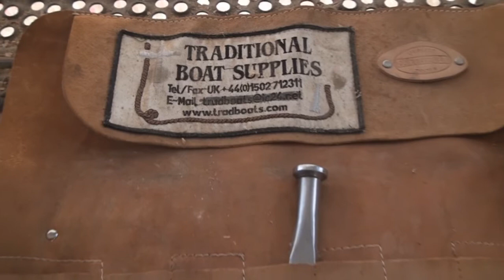GSR 22 09 2011r